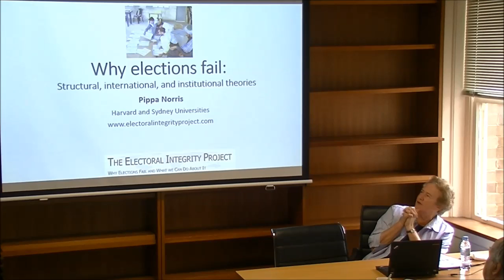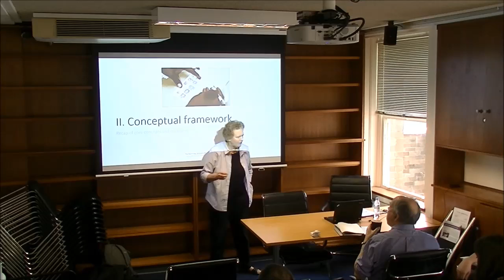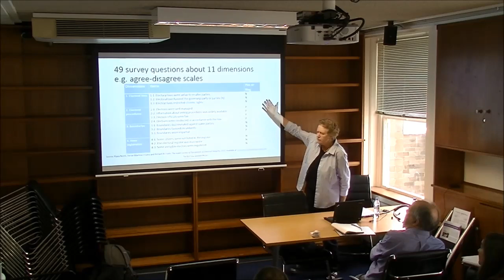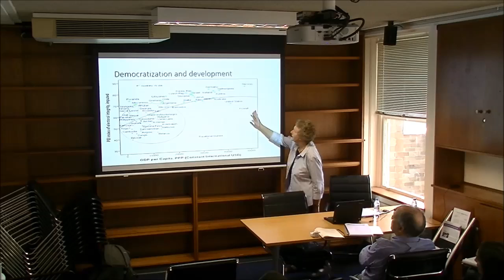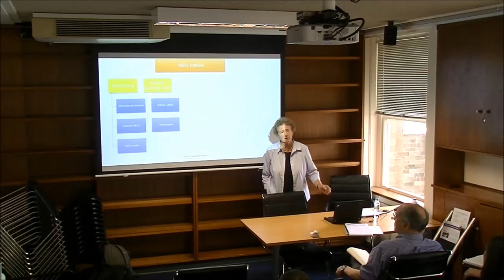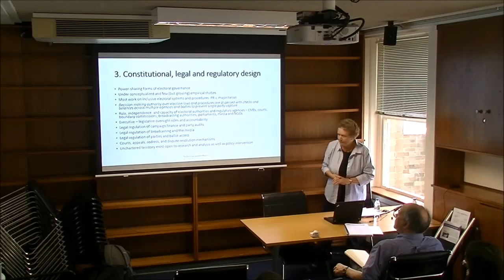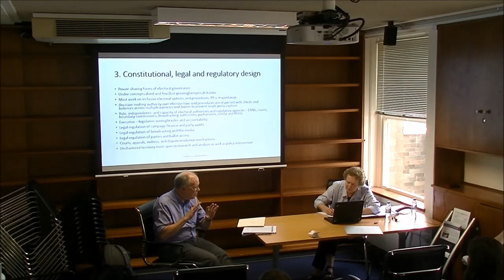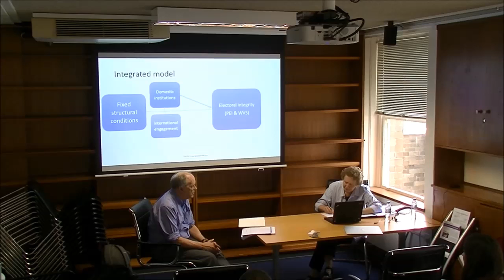Pippa Norris on 'Why elections fail' 8 April 2014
Synopsis: Why do elections fail or succeed? Building upon accounts seeking to explain broader processes of democratization, the key factors can be divided into three categories emphasizing, respectively, the roles of fixed structural conditions, domestic institutions, and international determinants. The latter has been the focus of the most scholarly research, notably the role of international monitors and external pressures upon recalcitrant autocrats. By contrast, although there is a growing interest in the design of EMBs, far less is known about the impact of institutional drivers.

Part I in this study theorizes that power-sharing forms of electoral governance will strengthen integrity. The argument focuses upon the incentives and constraints facing political actors arising from the institutional and regulatory framework governing electoral processes and procedures. Part II establishes the evidence and Part III presents the results. The conclusions considers the lessons for theories explaining electoral integrity as well as for stakeholders and practitioners seeking to strengthen the quality of elections.